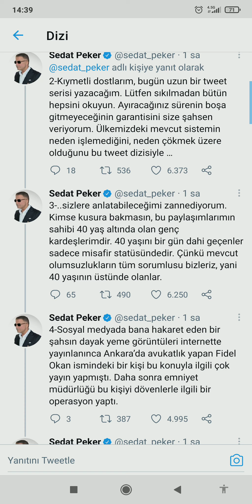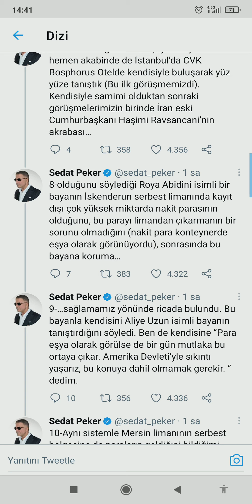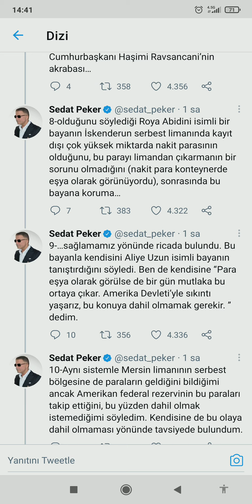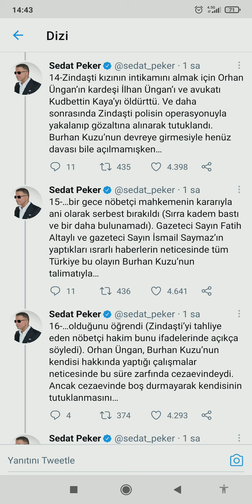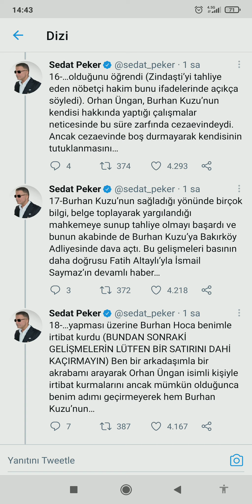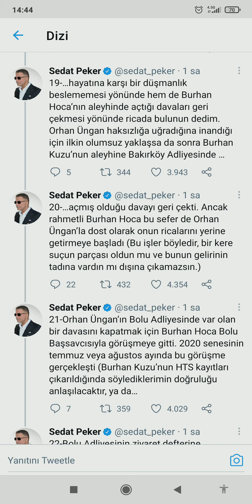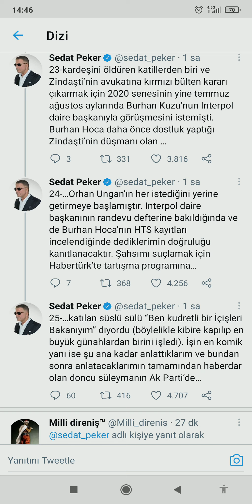Sedat Peker Yine Saydırdı - Son Tweetleri -1 (Seslendirme)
Sedat Peker bugün paylaşmış olduğu twitleri sizler için seslendirdim. 2. 25'lik seri kanalımda mevcuttur. Burhan Kuzu, Aliye Uzun, Zindaşti, Fideol Okan, Burhan Hoca, Orhan Üngan.